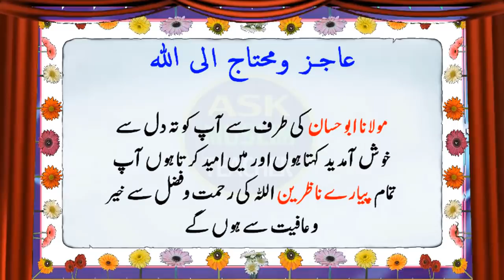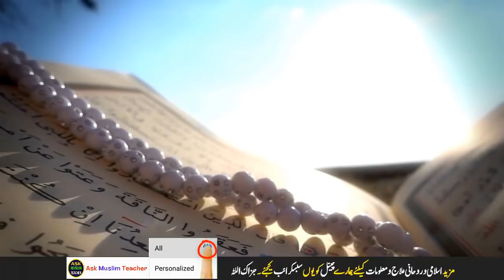Jumma kay Din Dolat Ka Wazifa - Rizq Ki Barish Ka Wazifa By Molana Abu Hassan